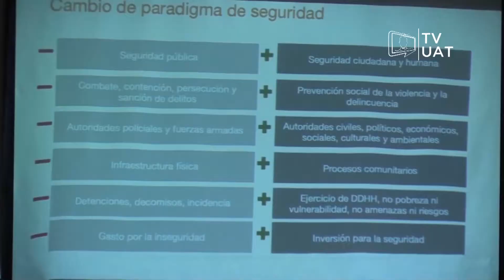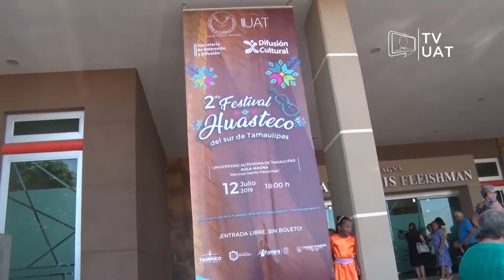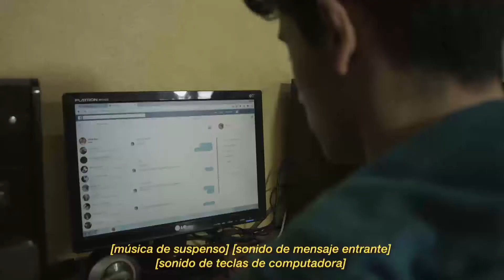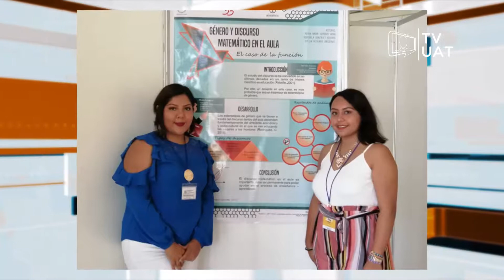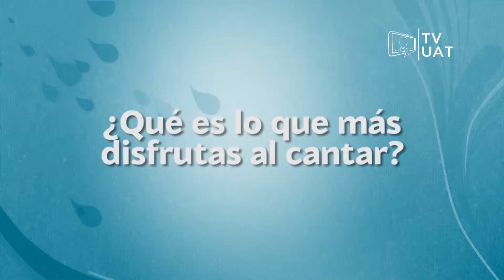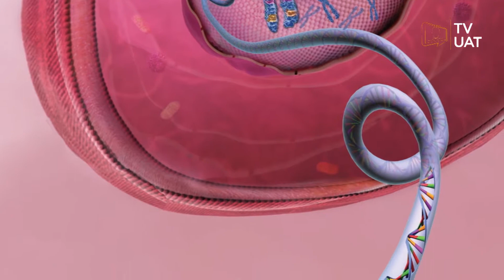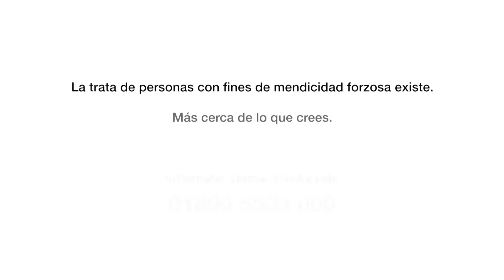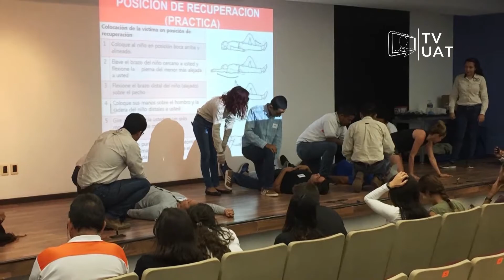TVUAT | NOTICIAS: UAT Informa 1060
Le presentamos las noticias con las que se cierra el ciclo escolar universitario Primavera - Verano.

-  Personal de la UAT participa en un simulacro de emergencia binacional.

- Se llevó a cabo en el Campus Sur el Festival Huasteco 2019.

- Se graduaron los pequeñitos del Cendi UAT.